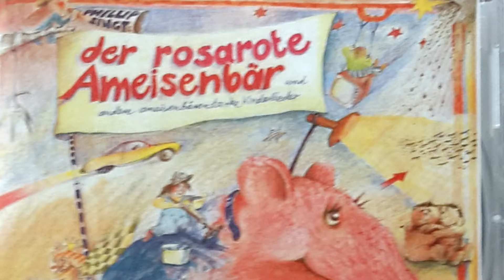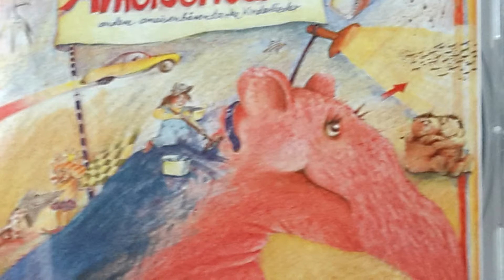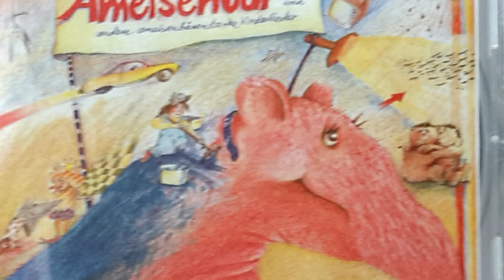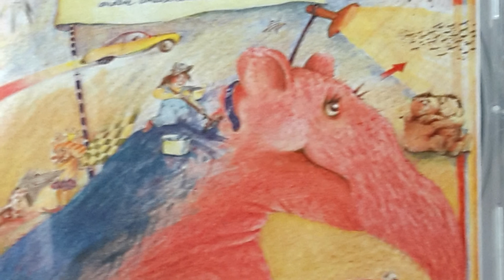Der rosarote Ameisenbär Lied 4 - Es regnet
Phillip Breitschädel und Peter Herbig, beide 1,96 m lang und Jahrgang 1969, kennen sich seit 1975 und arbeiten seitdem zusammen, über 100 Kinderlieder haben sie seitdem geschrieben. Phillip spielt seit seinem 11 Lebensjahr Gitarre und Schlagzeug, später noch Klavier. Durch den Zivildienst als Kinderbetreuer angeregt begann er Melodien für Kinder zu komponieren. Peter, der schon als Kind Geschichten und Märchen erfand, schrieb die Liedtexte. Auf Kinderfesten, bei Festspielen, in Kinderhorten und Jugendheimen spielten und sangen sie ihre Lieder. 1984 gewannen gewannen sie einen Preis beim Kinderliedfestival des Deutschen Kinderschutzbundes in Köln.

Ich habe die Platte „der Rosarote Ameisenbär“ als Kind besessen und da man diese nicht mehr kaufen kann, habe ich beschlossen sie hier für alle zugänglich zu machen.